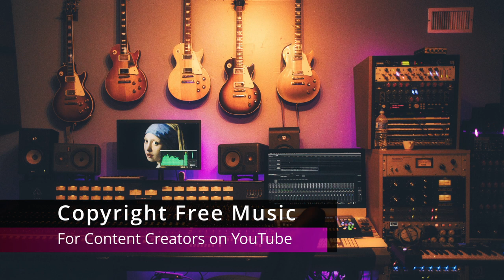Keith Huma Huma